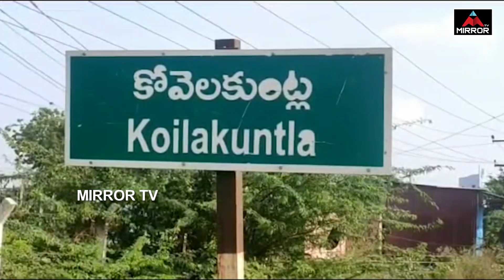Civils 69th Ranker Gaddam Sudheer Kumar Reddy Parents about His Son Success | UPSC 2021 | Mirror TV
Civils 69th Ranker Gaddam Sudheer Kumar Reddy Parents about His Son Success | UPSC 2021